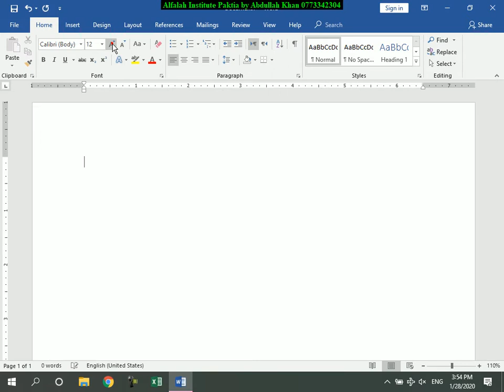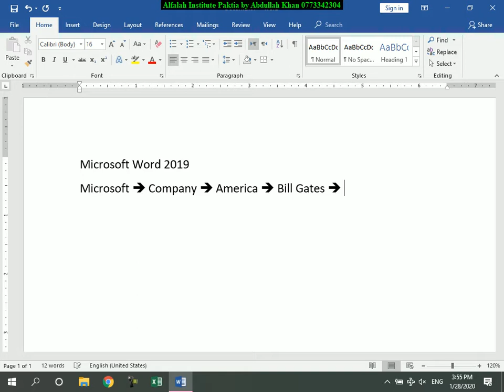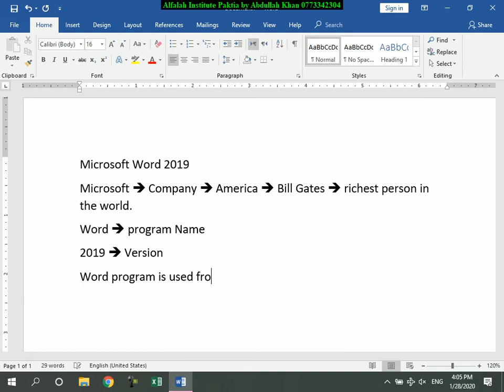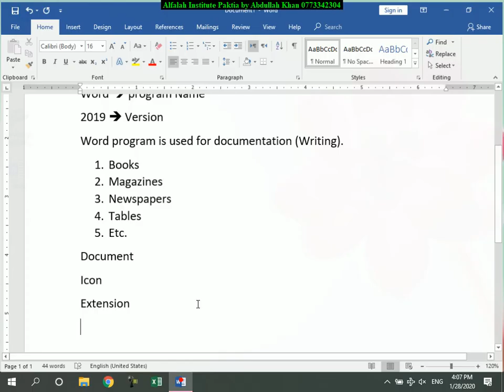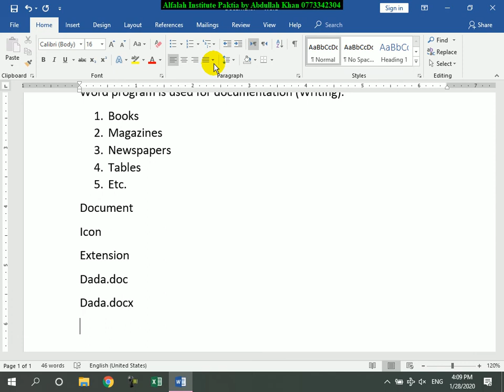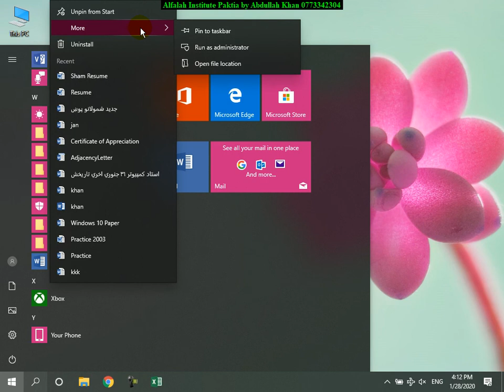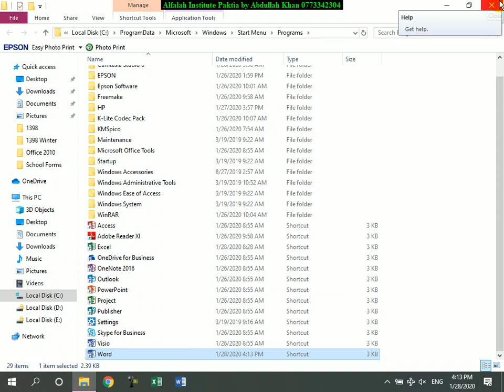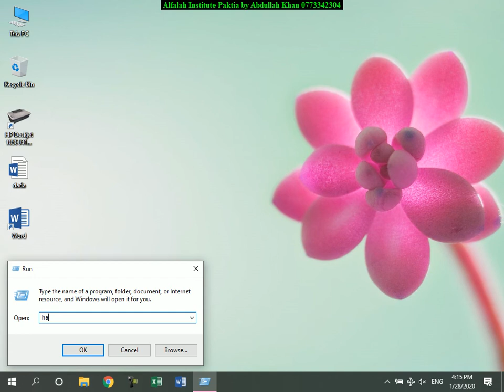Word 2019 Learning by Pashto language /// د ورډ پروګرام ذده کړه په پښتو ژبه !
اسلام عليکوم ورخمته الله وبرکاته
هيله ده تاسو ټول به روغ او حوړ ياست

په دغه ويډيو کې به زه تاسو ته وښايم چې ځنګه موږ کولﺉ شو په خپل فسبوک لپاره فيج هم جوړ کړو ۔۔۔۔

که غواړﺉ چې نوري ښايسته ويډيو ګانې وګورﺉ نو زموږ يوټيوب چينل درسره سبسګرايب کړﺉ ۔۔

د فسبوک د ملګرو ليست مو داسې له نورو ملګرو پټ کړﺉ خوندور سيټنګ ده هتمن يې وګورﺉ۔

داسې app چې انټرنيټ به مو ډير کم مصرف کيږي خوندور app ده تاسو يې يو ځل هتمن وګورﺉ